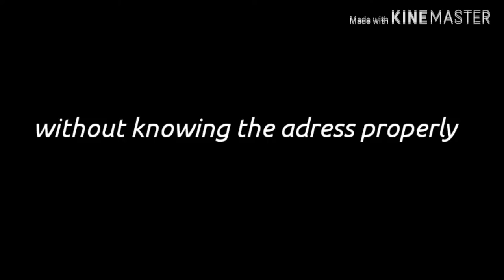MUSAFIR- official trailer 2020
আমাদের নতুন শর্টফিল্ম "মুসাফির" এর ট্রেইলার।প্রথমবার আমরা কোনো ভ্রমণবিষয়ক অ্যাডভেঞ্চারে ভরা শর্টফিল্ম নিয়ে আসছি খুব শীঘ্রই।